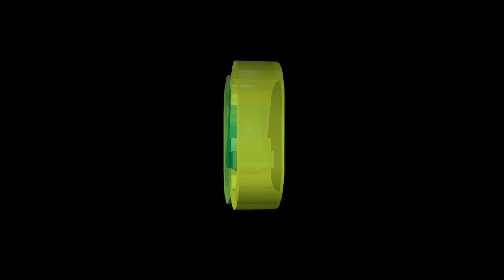Michael Bloomberg at Sustainable Energy For All Forum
Michael Bloomberg, Founder of Bloomberg LP & Bloomberg Philanthropies, and 108th Mayor of New York City on "Global Covenant of Mayors" panel discussion at Sustainable Energy For All Forum (SEforALL Forum)

Join with SEforALL

Filmed and edited by Kaia Rose.